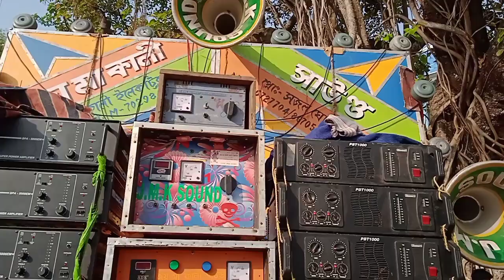আজ আমাদের গ্ৰামে জয় মা কালী সাউন্ড বাজবে রাতে কম্পিটিশন আছে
জয় মা কালী সাউন্ড আজ বাজবে কলানবগ্ৰাম শ্মশান কালী পূজোয় ফিটিং হচ্ছে // joy maa kali sound fiting

1.. joy maa kali sound // জয় মা কালী সাউন্ড